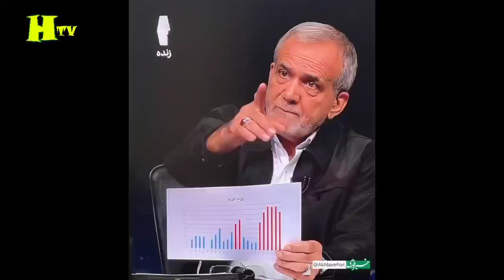ادامه واکنش ها به توهین پزشکیان به قاسم سلیمانی +من توهین نکردم حاج قاسم برای من...+ فیلم کامل توهین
عصبانیت شدید پزشکیان وسط مناظره و لحظه حمله به جلیلی به خاطر تهمت و دروع هایش

درخواست پزشکیان برای اعد.ام جلیلی به خاطر وعده های دروغش و فریب مردم! من انصراف میدم ولی...
مناظره جنجالی کاندید ها و لحطه درگیری زاکانی پورمحمدی و پزشکیان | حمله شدید و تهمت به همدیگر

 شب گذشته _سه‌شنبه چهارم تیر_ چهارمین مناظره نامزدهای انتخابات ریاست جمهوری با موضوع سیاسی و با عنوان «ایران در جهان امروز» برگزار شد. مدت زمان برگزاری این مناظره به دلیل فاصله کمی که با مناظره آخر داشت، کوتاه‌تر شد و از ساعت ۲۰ تا ۲۳:۳۰ ادامه پیدا کرد اما در عوض شامل دو بخش پرسش کارشناسان بود و هر نامزد به جای ۴ دقیقه، ۵ دقیقه فرصت پاسخگویی داشت. همچنین فرصت کوتاه استراحت میان برنامه حذف شده بود.

قرار است پنجمین و آخرین مناظره نامزدها ظهر امروز از ساعت ۱۲:۳۰ الی ۱۶ برگزار شود.

ترتیب صندلی کاندیدها در این مناظره پس از قرعه کشی بدین شرح بود: صندلی اول محمدباقر قالیباف، صندلی دوم مسعود پزشکیان، صندلی سوم امیرحسین قاضی زاده هاشمی، صندلی چهارم مصطفی پورمحمدی، صندلی پنجم سعید جلیلی و صندلی ششم علیرضا زاکانی.

شما می‌توانید مشروح صحبت‌های هر ۶ نامزد را در این لینک مطالعه کنید: پاسخ‌های نامزدها به سوالات کارشناسان؛ از خسارات برجام تا پشت پرده قرارداد کرسنت

شب گذشته به اذعان کارشناسان و تحلیلگران بالاخره شاهد یک مناظره انتخاباتی واقعی، به معنای فضایی برای درک تقابل دیدگاه نامزدهای مختلف در موضوعی مشخص بودیم و نقطه نزاع انتخابات شکل گرفت. چیزی که در سه مناظره قبل و به ویژه دو مناظره ابتدایی کمتر اتفاق افتاده بود. موضوع پرونده کرسنت، برجام، FATF، حضور ایران در قراردادهای مهمی همچون شانگهای و بریکس، ارتباط با کشورهای مختلف جهان و ترانزیت از جمله مهم‌ترین محورهای مورد بحث در این نشست بود. اگرچه، موضوعات مهمی همچون سیاست‌های ایران در قبال کشورهای محور مقاومت و کشورهای اسلامی، آینده جنگ غزه و وضعیت ایران در صورت روی کار آمدن ترامپ موضوعاتی بود که کمتر به آنها توجه شد.